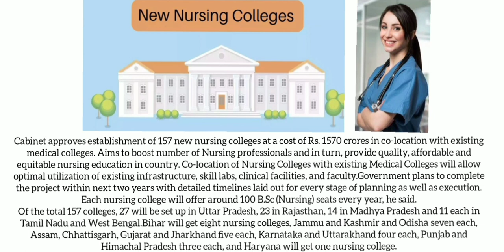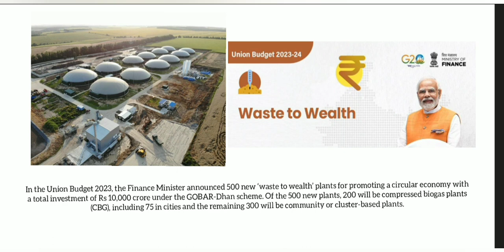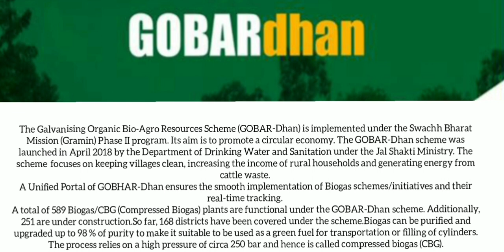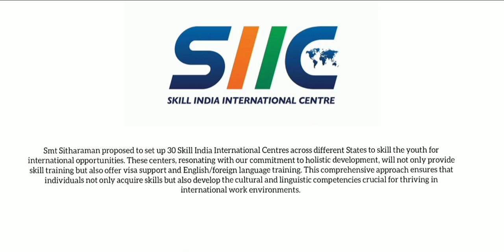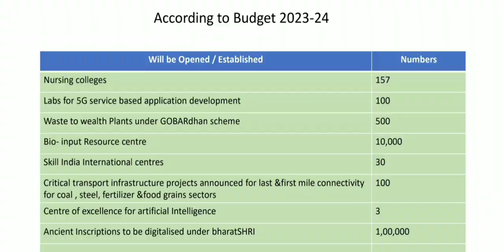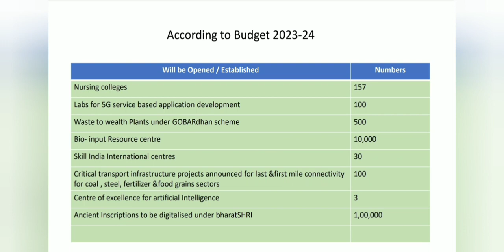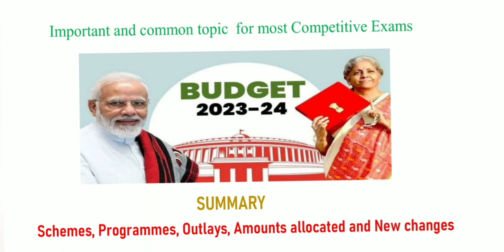Budget 2023-24_PART II_General Awareness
There will be a series of video on this topic to cover whole budget which will include important points from which questions generally asked in the competitive exams.
The data are displayed in tabular forms so that it will be easy to remember and a consolidated summary can be seen at one place.